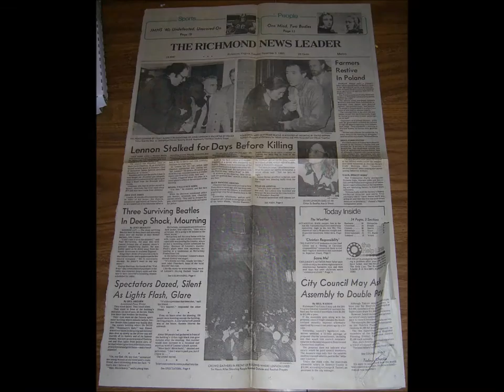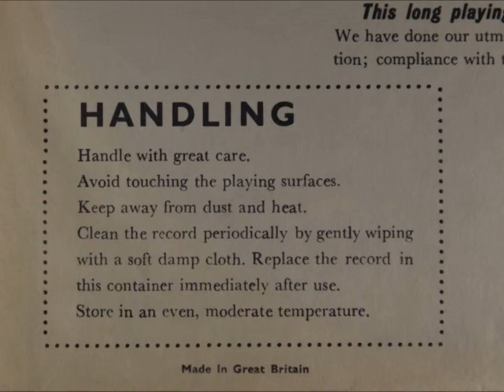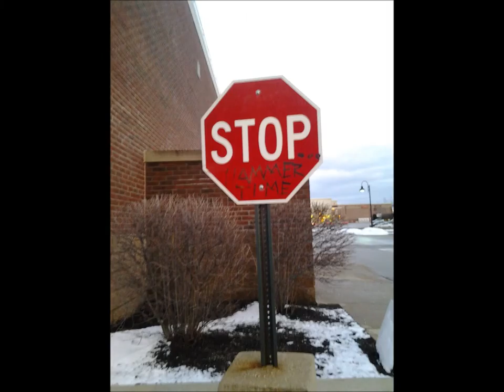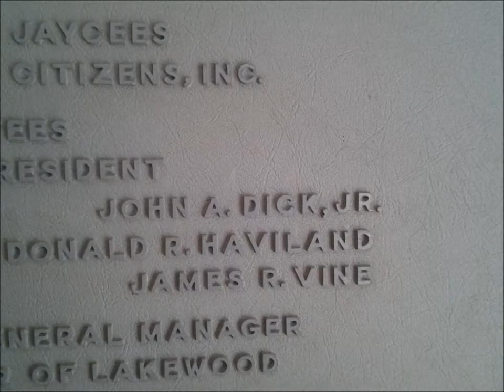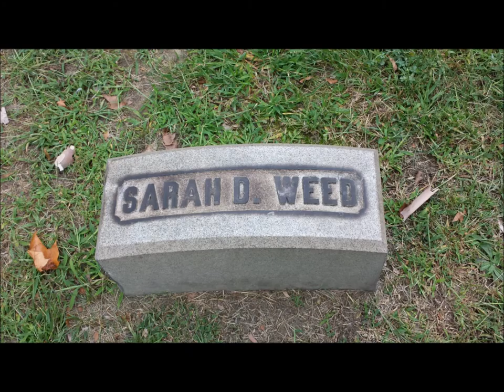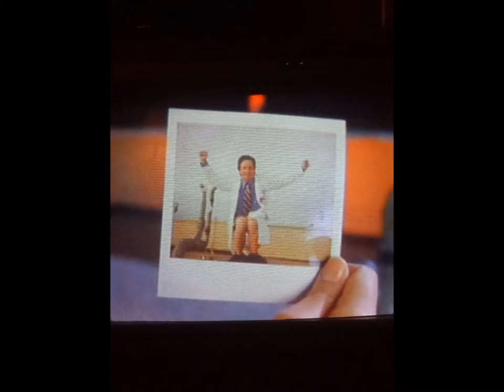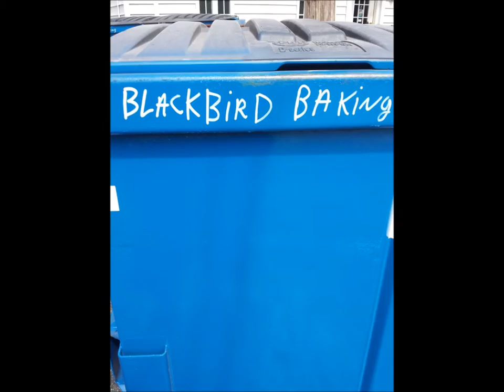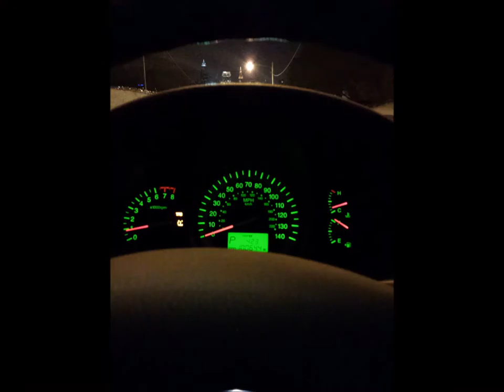Coventry Climax "Godspeed, You Drunk"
Recorded in the middle of the night October 1, 2001 during a flurry of inspiration after coming home from seeing Godspeed You! Black Emperor. It is a messy little audio collage put together over a couple of hours, but fun none the less. An amateur homage to the fine collective, if you will.